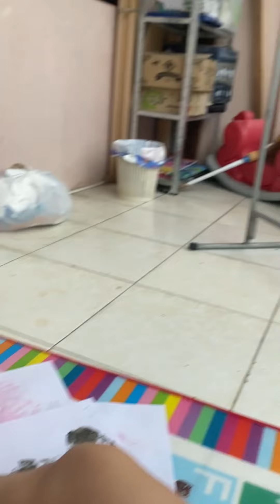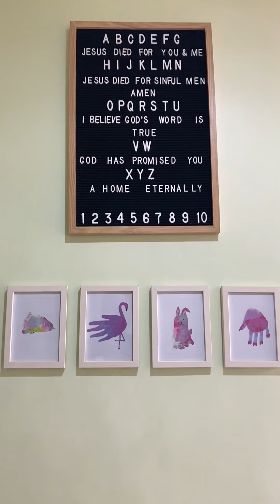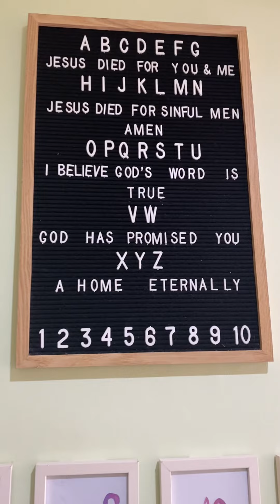Simple Painting Activities for toddlers and sunday school students